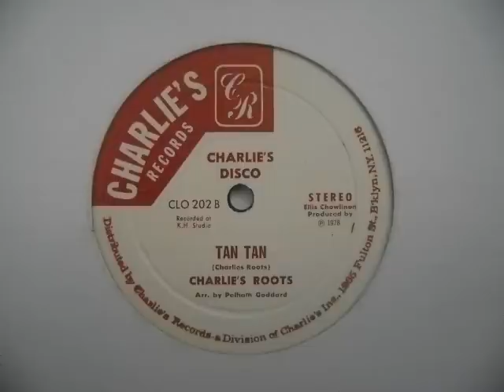Tan Tan (Inst.) - Charlie's Roots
Tan Tan (Inst.)
Charlie's Roots
Arr. by Pelham Goddard
Tan Tan/Tan Tan (Inst.)
Charlie's
T&T 1978